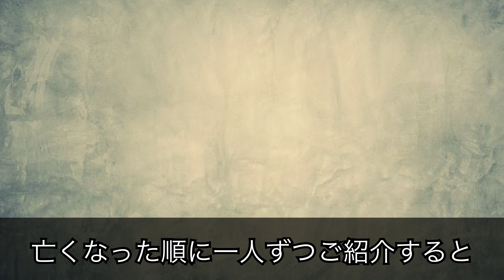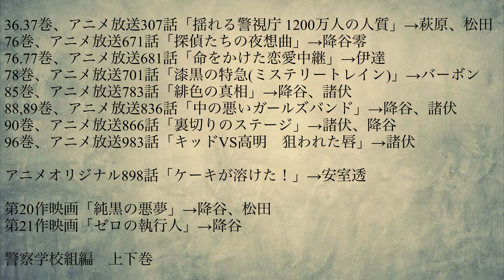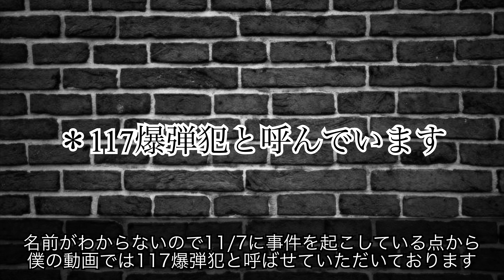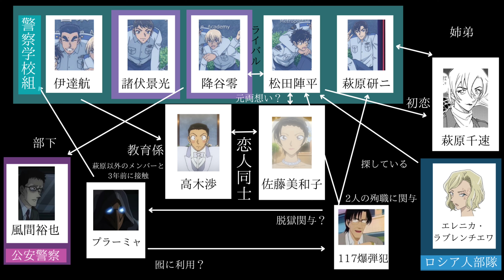【コナン】ハロウィンの花嫁基本情報解説！登場人物編 [ネタバレ注意]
みなさんこんにちは、マニアです。ご視聴いただきありがとうございます。
今回は第25作、映画名探偵コナン「ハロウィンの花嫁」についての解説動画になっております。
今回のコナン映画は明らかにいつもと違うところばかりで楽しみです。
ぜひ、みなさんの考察や感想をコメントで教えてください。

引用:名探偵コナン/青山剛昌/小学館/読売テレビ・日本テレビ